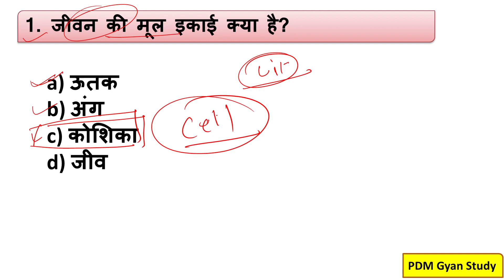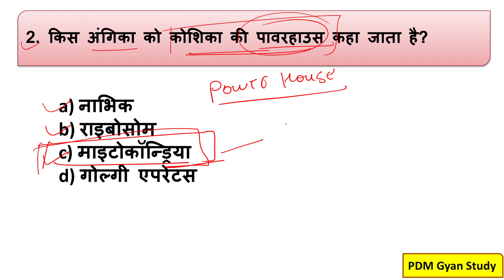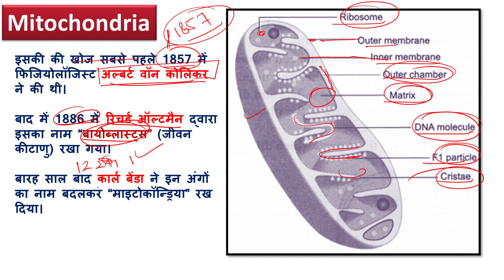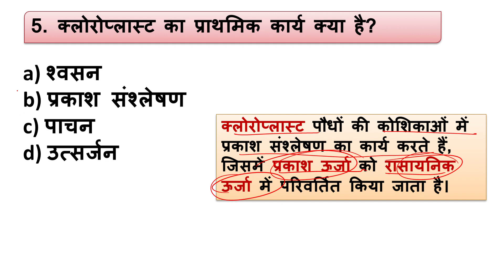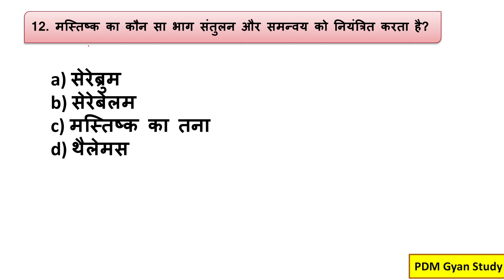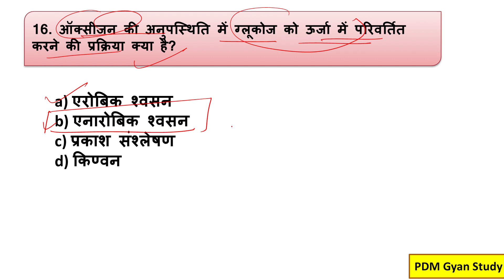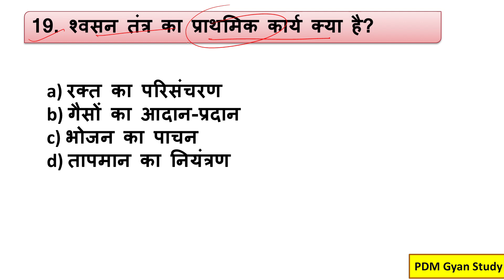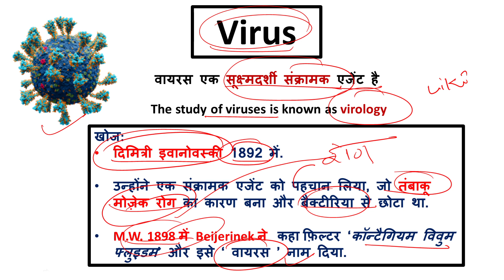Biology MCQ | top 20 biology important questions | Most Important Questions | Science